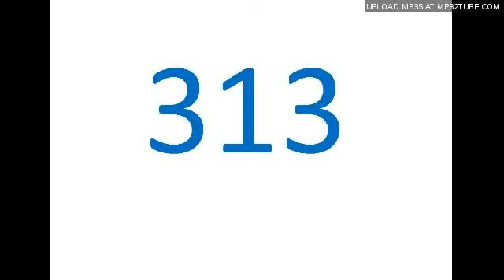313 - Turvapaikka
313 Demo III (2002)